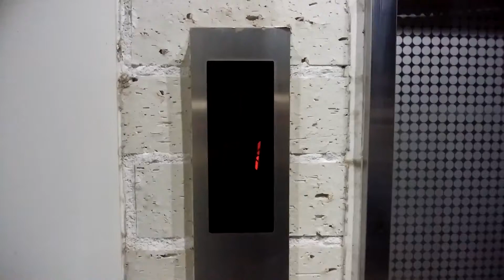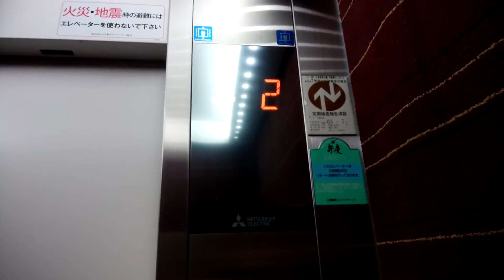新羽駅周辺雑居ビルのエレベーター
新羽駅周辺雑居ビルのエレベーターです。

データ
メーカー：三菱
構造：ロープ式
モデル：アクシーズ
用途：乗用
定員：9名
積載：600Kg
設置数：1
停止階：1,2,3,4
車椅子操作盤：なし
アナウンス：気配りアナウンスのみ
チャイム・ベル：なし
ボタン確認音：なし